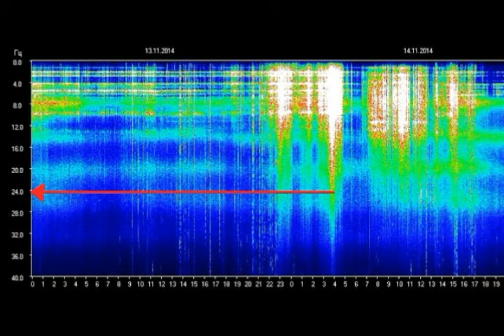Earth's Heartbeat! Why is Shcumann Resonance Speeding Up? What Does THis Do To Humans?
Please Support:
2) thumbnail image -SchumannResonance earth heartbeat.png